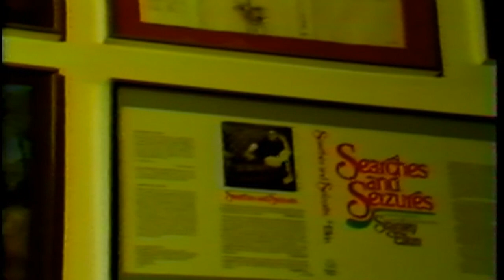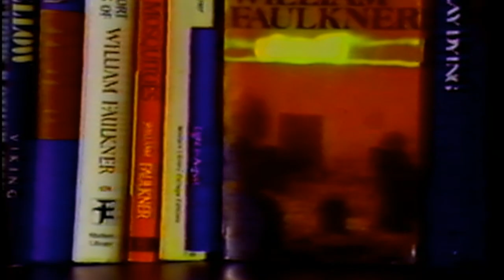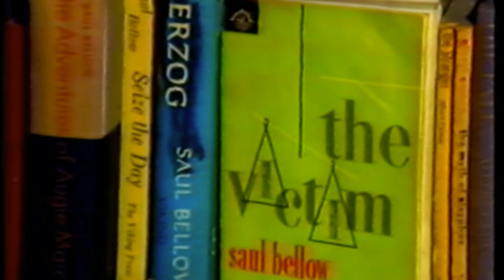Stanley Elkin's Mythic Mode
Stanley Elkin and William Gass discuss the evolution of Elkin's "mythic mode" in a 1982 Warner Amex Qube Production. This film was produced by Linda Schumacher and Peter Carlos, directed by James F. Scott, and made possible with support from Jane Carlos, Mary Gallatin, and Washington University.

For more Stanley Elkin footage, visit the MLC's digital archive